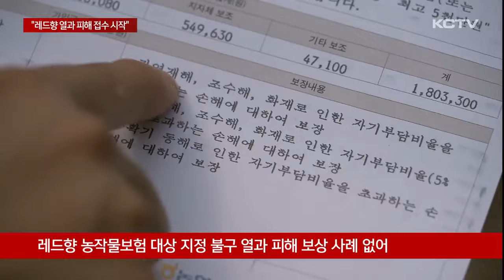유례 없는 열과 피해…"레드향 피해 접수 시작"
제주농정당국이 만감류인 레드향 재배 농가로부터 열과 피해를 접수하고 있습니다.

재난지원금은 이르면 이달 말 결정될 전망입니다.

만감류 가운데 고급 과일로 분류되는 레드향 농장입니다.

수확을 앞두고 있지만 주렁주렁 달린 열매를 찾아보기 어렵습니다.

일부 가지에 메달린 열매는 껍질이 찢어지거나 조금만 건드려도 힘 없이 떨어지기 일쑵니다.

지난 여름 장기간 이어진 폭염과 열대야로 한창 생육기에 귤 껍질이 터져버리는 열과 피해를 입은 겁니다.

레드향 재배 농민들은 자체 조사 결과를 토대로 열과 피해율이 83%에 달하고 있다며 농정당국에 대책 마련을 촉구했습니다.

[오병국 / 제주도 레드향연구연합회장]
"농가들은 앞으로 상환이 도래하는 대출금과 농자재 대금은 고사하고 생계를 유지하기 마저 크게 위협받고 있다."

이 같은 열과 피해를 입은 레드향 재배 농가들이 재해 보상을 받을 수 있을 것으로 보입니다.

최근 농림축산식품부가 만감류 열과 피해 지원을 위한 제주도의 건의사항을 수용하기로 했기 때문입니다.

이에 따라 제주도는 농가로부터 본격적인 피해 신고를 접수합니다.

사진 등을 첨부해 농협과 감협 등에 오는 14일까지 접수하면 됩니다.

제주도는 오는 12일부터 14일까지 정밀 조사를 벌인 후 이르면 이달 말 피해 규모에 따른 지원액과 기준 등이 결정될 것으로 전망했습니다.

[제주특별자치도 관계자]
"저희들이 3년치 생산량에 대한 기본적인 데이터가 있어서 그걸 근거로 현재 피해 본 농가가 예를 들면 100kg이 생산돼야 되는데 50kg밖에 생산을 못할 걸로 보이면 50%는 피해를 봤다고 인정을 해달라고 해서 지금 그걸 기준으로 해서 접수를 받으려고 하고 있고..."

레드향 등 만감류는 지난 2019년부터 농작물재해보험 대상품목으로 지정됐지만 열과로 인한 피해 보상 사례는 단 한건도 없었습니다.

이번에도 피해 보상에 재난지원금 등이 활용될 전망입니다.

하지만 제주도는 열과 피해 조사가 이뤄지면 농작물 재해보험 지원 기준도 개선될 것으로 조심스럽게 기대하고 있습니다.